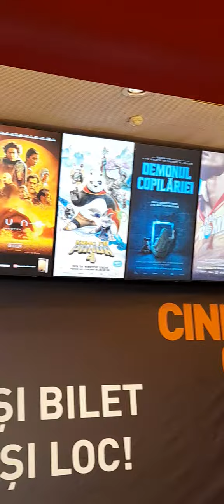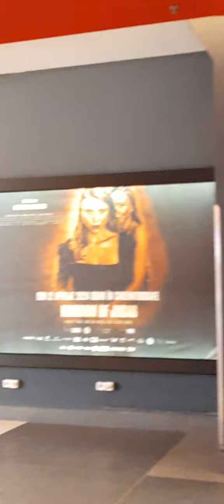CINEMA CITY BUCUREȘTI ROMÂNIA 6 APRILIE 2024 !